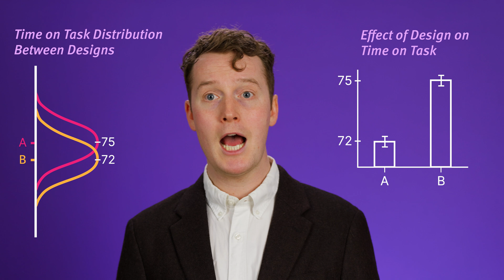Practical vs. Statistical Significance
Statistical significance does not always equal practical significance. A difference may be statistically significant without having any meaningful impact in real life. Conversely, practical differences may not always achieve statistical significance.

Chapters:
00:00 Practical Significance: Definition
0:37 A/B Test Results: Example
1:22 Practical Significance ≠ Statistical Significance
2:10 View More NN/g Content